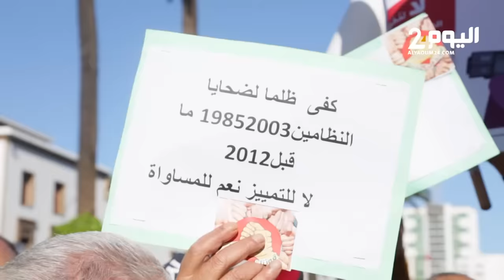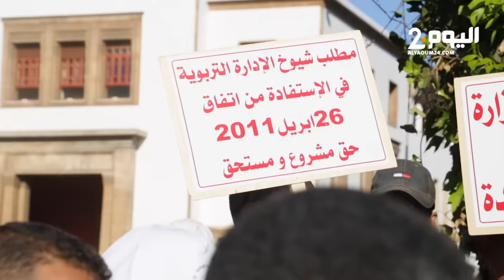أساتذة يشرحون لماذا تركوا الأقسام والتلاميذ وخرجوا للإحتجاج والإضراب